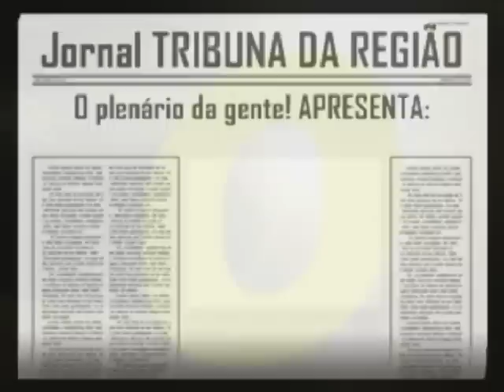MORRO CABEÇA NO TEMPO 02 - Prefeito José Granja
Editor - José Almeida Rocha